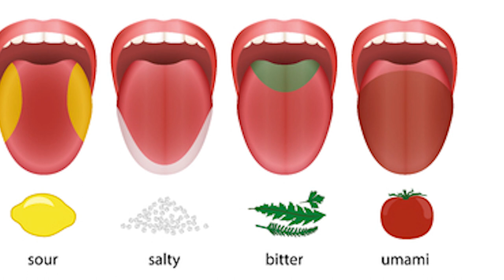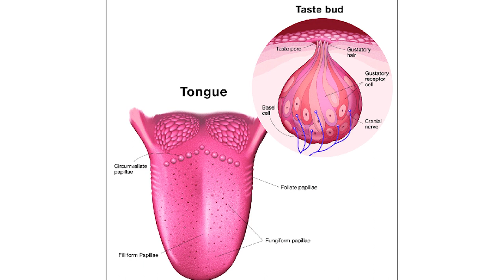Interesting Facts about TASTE | Difference between Taste and Flavour | Indian Waves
The gustatory system or sense of taste is the sensory system that is partially responsible for the perception of taste (flavor).Taste is the perception produced or stimulated when a substance in the mouth reacts chemically with taste receptor cells located on taste buds in the oral cavity, mostly on the tongue. Taste, along with smell (olfaction) and trigeminal nerve stimulation (registering texture, pain, and temperature), determines flavors of food and other substances. Humans have taste receptors on taste buds and other areas including the upper surface of the tongue and the epiglottis.The gustatory cortex is responsible for the perception of taste.

The tongue is covered with thousands of small bumps called papillae, which are visible to the naked eye.Within each papilla are hundreds of taste buds.The exception to this is the filiform papillae that do not contain taste buds. There are between 2000 and 5000 taste buds that are located on the back and front of the tongue. Others are located on the roof, sides and back of the mouth, and in the throat. Each taste bud contains 50 to 100 taste receptor cells.

Taste receptors in the mouth sense the five taste modalities: sweetness, sourness, saltiness, bitterness, and savoriness (also known as savory or umami).Scientific experiments have demonstrated that these five tastes exist and are distinct from one another. Taste buds are able to distinguish between different tastes through detecting interaction with different molecules or ions. Sweet, savoriness, and bitter tastes are triggered by the binding of molecules to G protein-coupled receptors on the cell membranes of taste buds. Saltiness and sourness are perceived when alkali metal or hydrogen ions enter taste buds, respectively.

While we may think of these 7 dials—salt, sweet, sour, bitter, umami, fat, heat—as "flavors" (and speak of them as such as this apple tastes sweet, this radicchio bitter, this miso salty), it's important to note that they're not flavors in and of themselves.

Indian Waves is a channel that aims to inspire you with Knowledge based Videos and also about to travel the world and teach you how to capture your journey along the way. Indian Waves Designed to make Travel & tourism, Historical places, best & beautiful places, Indian Historical Places, Entertainment and Many Interesting facts all over the World.